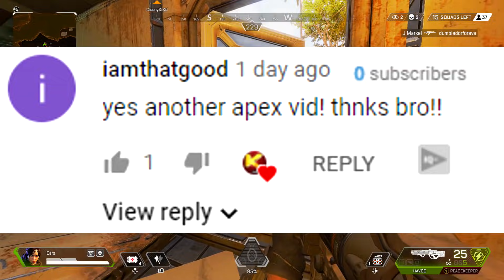APEX LEGENDS BATTLE PASS SEASON 1 - 10 Leaked Characters + Release Date! (Apex Legends Season 1)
APEX LEGENDS BATTLE PASS SEASON 1! 10 LEAKED CHARACTERS + RELEASE DATE! WHAT ARE YOUR OPINIONS SO FAR ON THE APEX LEGENDS BATTLE PASS? HOPE YOU ENJOY THE VIDEO AND MAKE SURE TO HAVE A WONDERFUL REST OF YOUR DAY! APEX LEGENDS BATTLE PASS SEASON 1 - 10 Leaked Characters + Release Date! (Apex Legends Season 1)